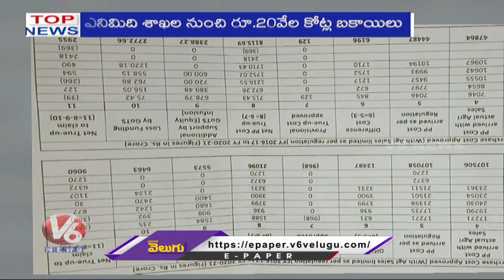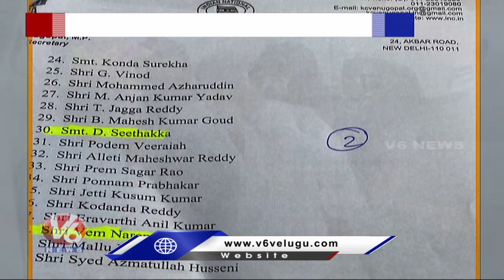TS Govt Power Purchase True-Up Petition | Congress Senior Leaders Boycott Revanth Reddy |V6 Top News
Today's Top News Is About TS Govt Power Purchase True-Up Petition | Congress Senior Leaders Boycott Revanth Reddy | KTR Tweet On Mansukh Mandaviya